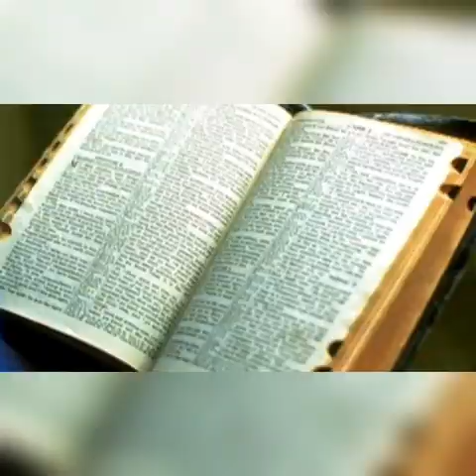Importancia de la Fe para ser sanados" P. Elvin De Los Santos Montero. Jueves 4 de julio de 2019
Evangelio-Reflexión Diaria